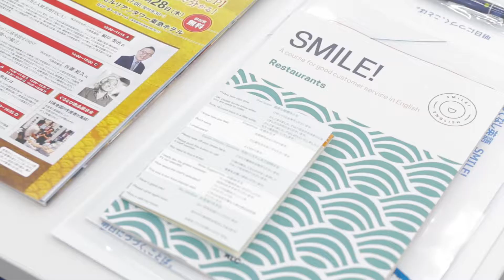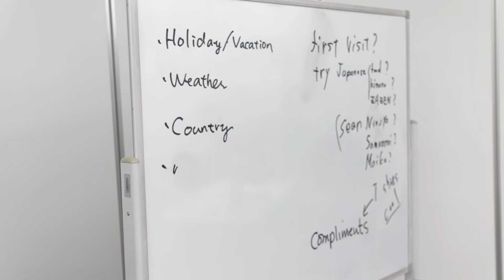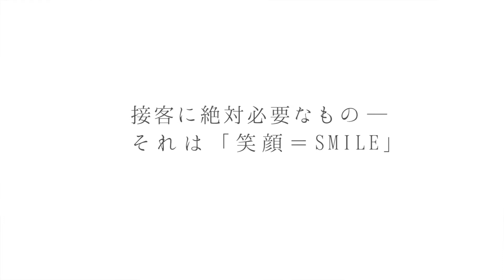SMILE! プロモーション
▼【初公開】「ぐるなび」で開催したおもてなし英語研修「SMILE!」のデモレッスンの様子はこちら